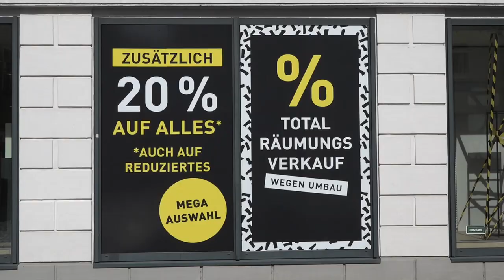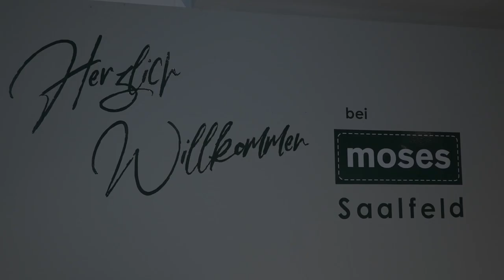Kaufhaus Moses informiert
Das Kaufhaus Moses in Saalfeld baut um und es gibt einige Schnäppchen..